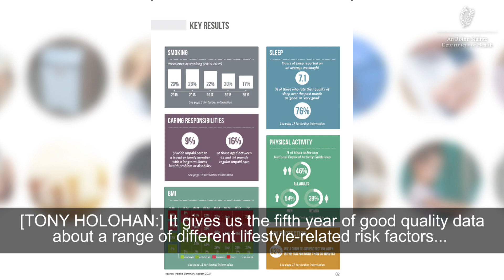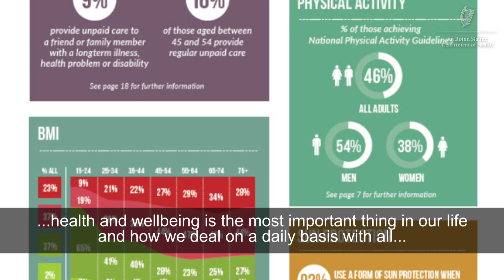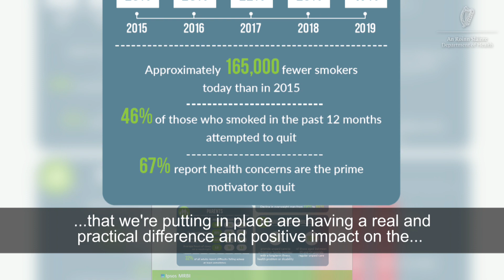Healthy Ireland Survey 2019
HISurvey2019 has revealed valuable information about the nations health, including activity, smoking, sleep, sun protection, health of parents and carers.